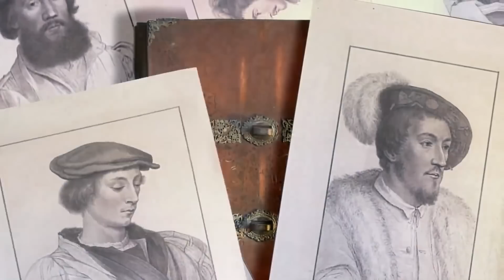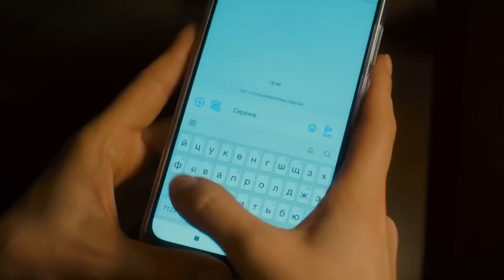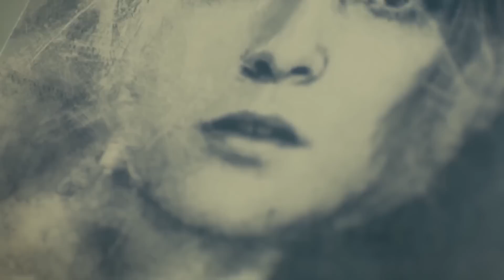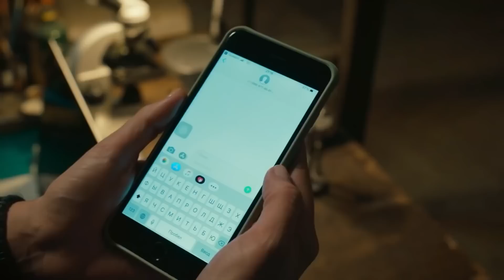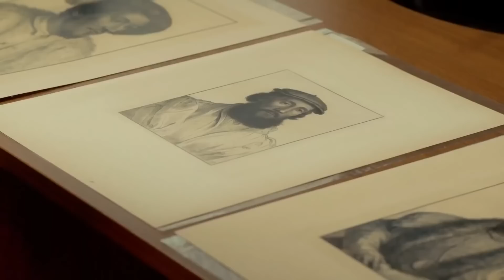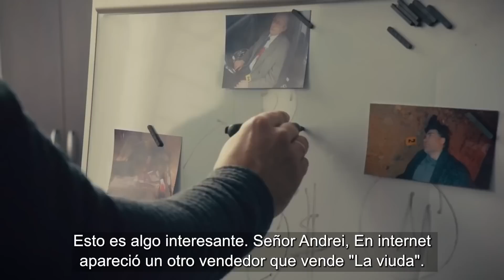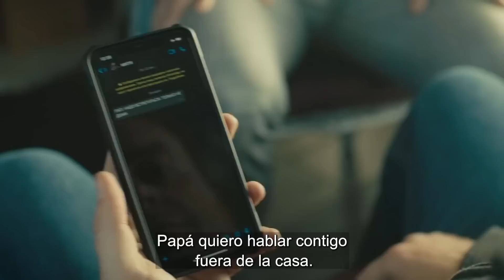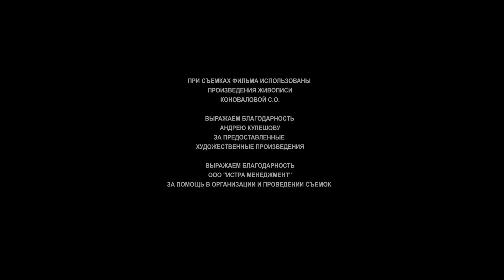Sasha adora los juegos de puzzle,para cocinar nunca tiene suficiente tiempo!LA VIUDA NEGRA| pelucula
Alexander Korzukhin sufre pesadillas y la idea obsesiva de que está arruinando a los hombres que ama. Grekov le pide ayuda a Sasha para resolver el asesinato del artista Marenkov, él quiere hacerlo por su cuenta para recuperar un lugar en el Departamento. Sasha está de acuerdo, al enterarse de que su maestro Boris Andreevich Lukyanov está involucrado en el caso, quien todavía culpa a Korzukhina de la muerte de su primer marido, el talentoso artista Ivan. Sasha decide hablar sola con el maestro. Resulta que fue Boris Andreevich quien llevó a Malenkov a la orden, debido a la cual fue asesinado. Marenkov copió una rara colección de grabados hechos en el taller del propio Albrecht Durero. Los expertos llaman a esta serie "la Colección de la viuda Negra"...